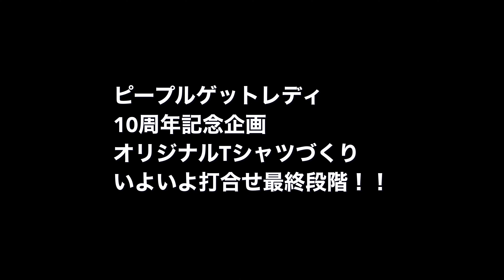【10周年記念Tシャツ】完成間近！！こだわりの日本製吊り編みボディに贅沢な染み込み三色刷り！！古着屋のオリジナルTシャツ発売します♪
☆3月で、おかげさまの10周年を迎えさせて頂きます！！

■ピープルゲットレディInstagram

■YouTubeチャンネルをもっとたくさんの方に
古着屋ピープルゲットレディ

■メルカリSHOPSでも販売をしております。